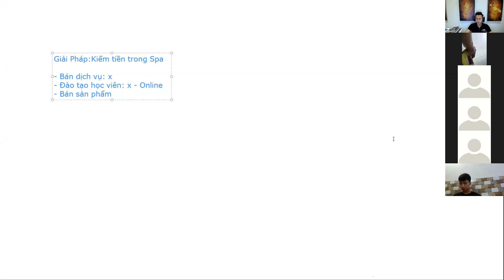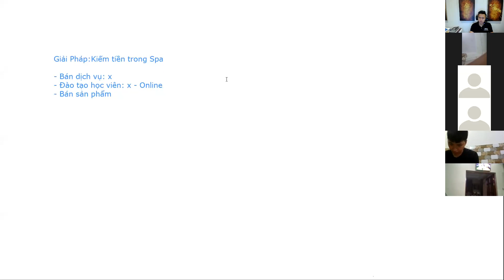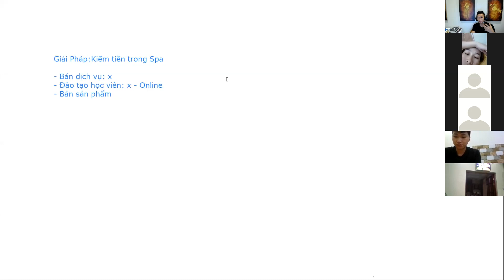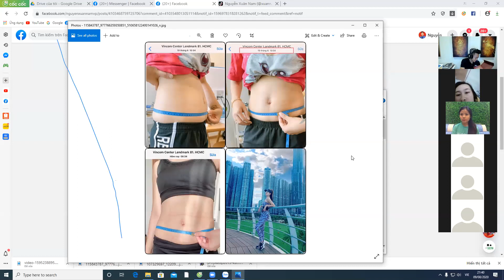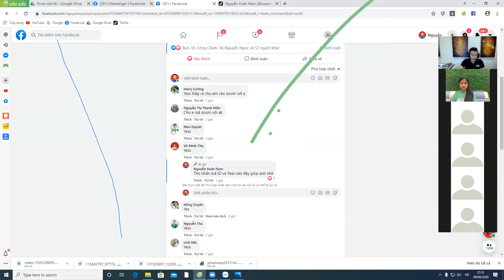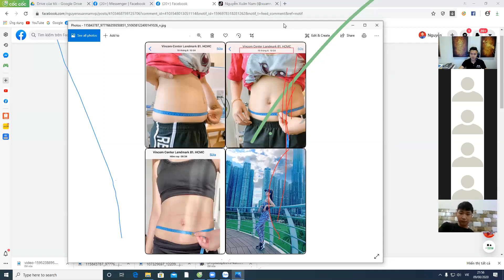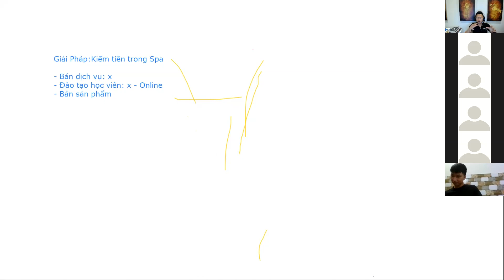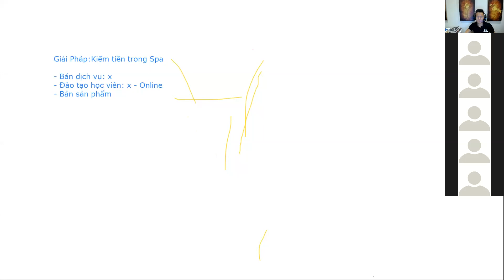Kinh Doanh Và Làm Giàu Trong Mùa Dịch Lần 2 2020 | Nguyễn Xuân Nam Official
Nếu bạn muốn tăng khách hàng, tăng doanh số bán hàng để Spa hay doanh nghiệp của bạn phát triển bền vững thì INBOX với Nam qua Facebook, Zalo hoặc gọi trực tiếp nhé!